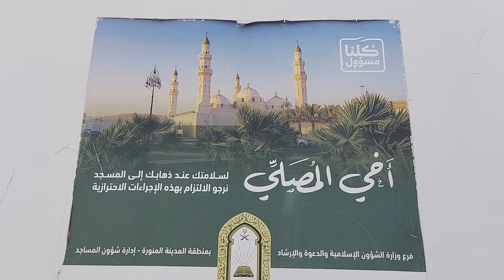14 MADINA ZEARATIAN